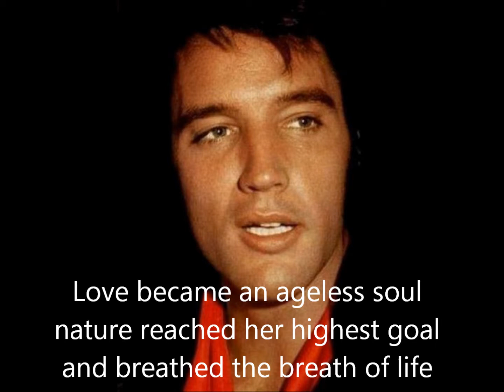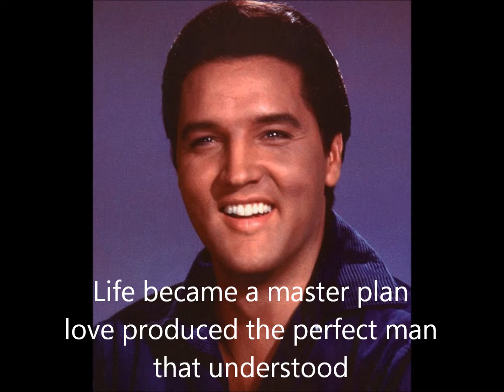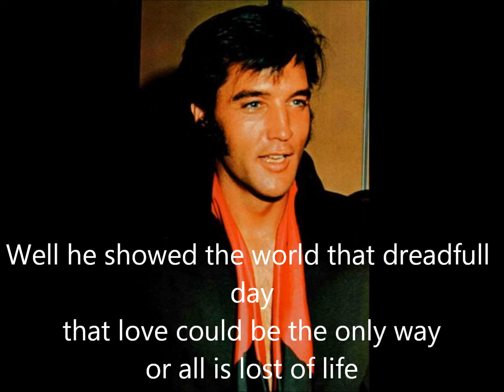Life the creation of the world. gezongen door Elvis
Very beuatiful song of Elvis with lyriks made by Anja